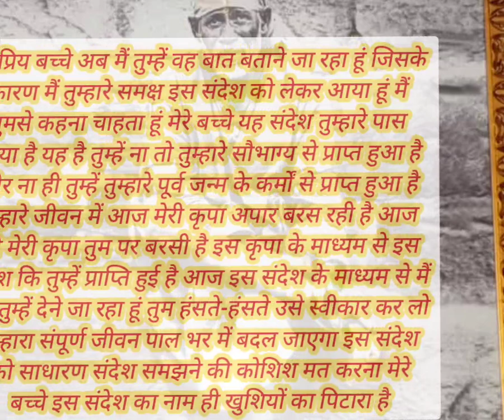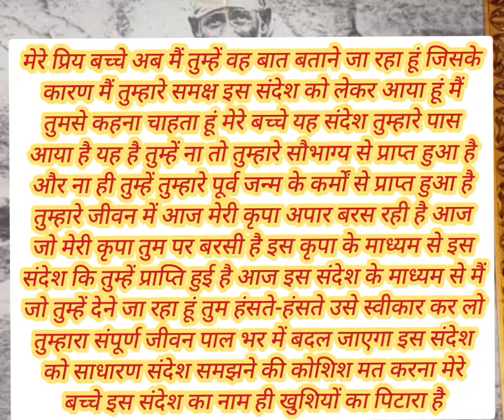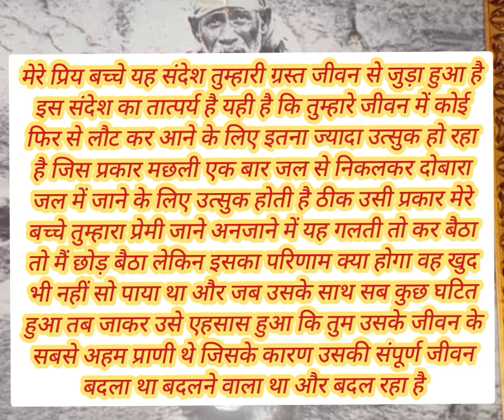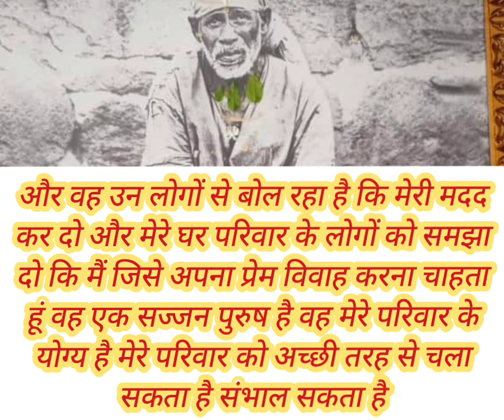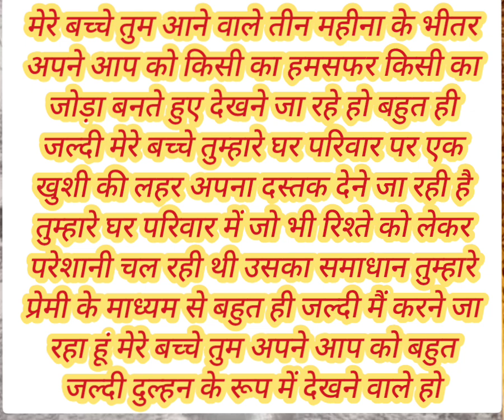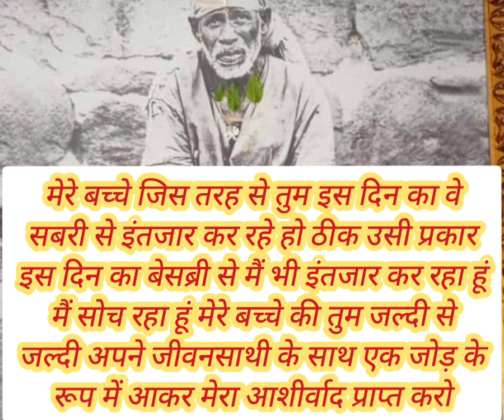मेरे बच्चे इस बात को सिर्फ एक बार ध्यान पूर्वक....